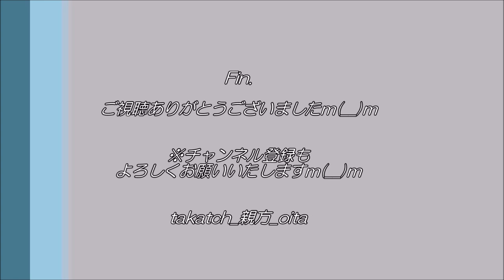【祭り 大分👹】健男霜凝日子神社 神原神楽「貴見城」｜2020竹田耕す里の神楽研修舞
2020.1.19(Sun)、大分県竹田市グランツ竹田

竹田市内の神楽座が一堂に会す年に一度の神楽の饗宴☆
今回は、石見神楽久城社中(島根県益田市)をゲストに、12座13演目奉納！
私が拝見した各演目のダイジェスト動画をお届けいたします♪
(※宮砥神楽、吉田神楽、橘木神楽のみなさまの奉納はあいにく拝見できず…申し訳ございませんm(__)ｍ)

〇「健男霜凝日子神社（たけおしもこりひこー）」
神原神楽（こうばるー）が保存団体。
岡９座のひとつ。祖母山の麓、神原地区に鎮座。
境内には、大分県指定天然記念物の老樹「神原のトリの木」がある、自然豊かな神社。
御嶽神楽を源流とし、明治14~15年に保存継承のため神楽座結成。現在では16番の演目を伝承。

◇「貴見城（きけんじょう）」
海幸彦・山幸彦の兄弟神の神話。
ある日、兄弟がお互いの猟具を交換。
山幸彦は兄：海幸彦から借りた釣り針をなくし、必死に探した。
その時、老人に出会い、言われるがままに進むと、竜宮城のモデルとされる貴見城にたどり着いた。